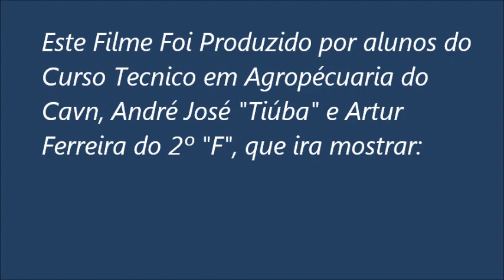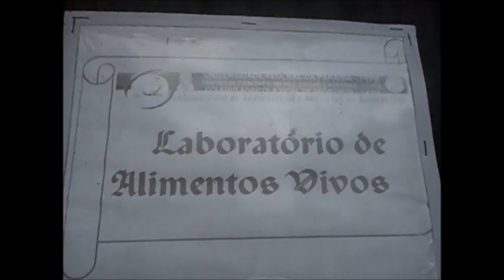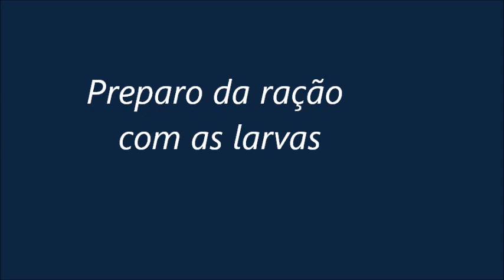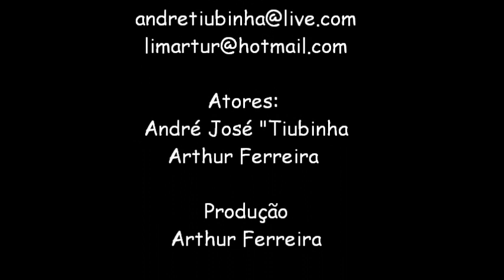Ranicultura o Futuro do Agronegocio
Este Vídeo tem como meta quebrar todos os preconceitos sobre a Rãnicultura, realizando praticas para ajudar a quebra dessa barreira que exite da Rãnicultura